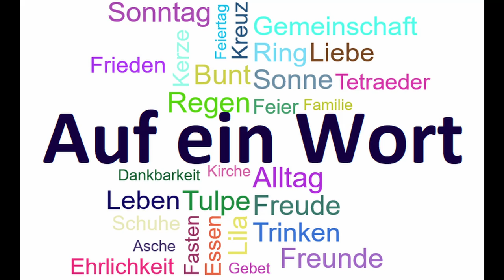Auf ein Wort... 14.03.22